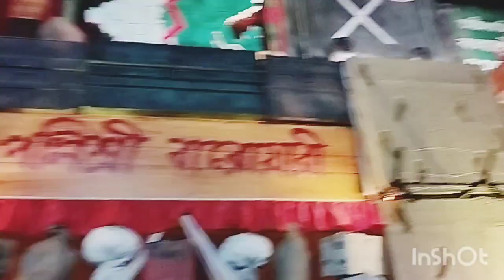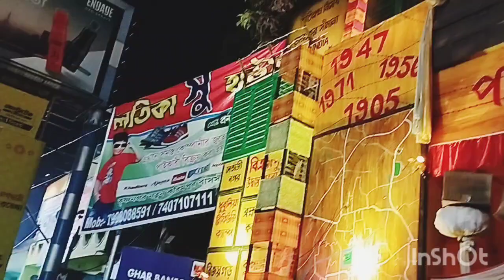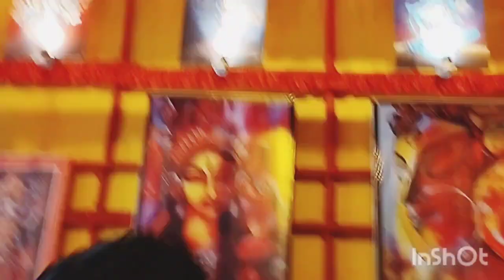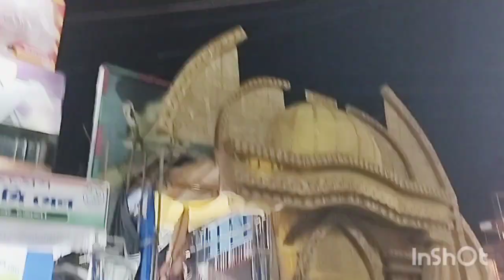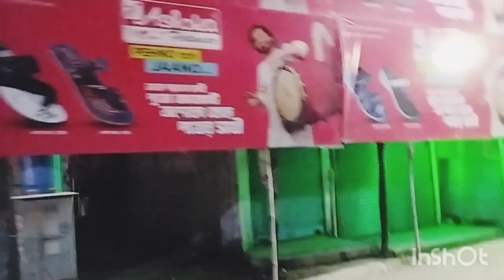কৃষ্ণনগর জগদ্ধাত্রী মায়ের পুজোর রাস এবং বুড়িমার দর্শন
Hi friends

This video is made by me and song added by YouTube shorts

like👍 comment share my to content